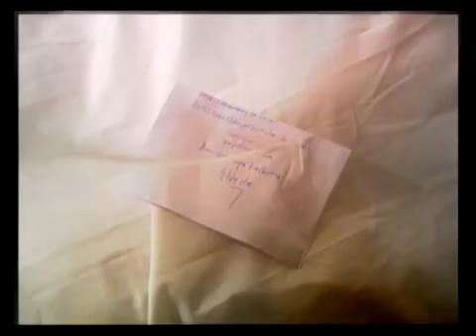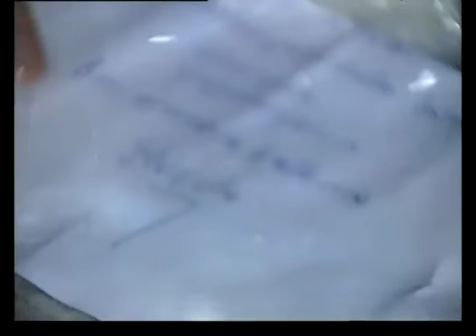Murat Kurşun Sevenler Gece Ölür